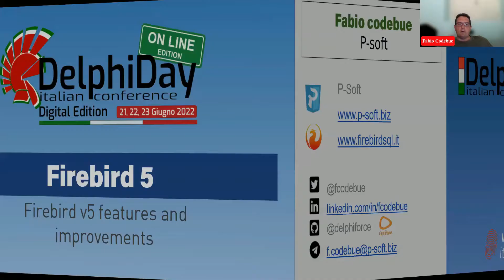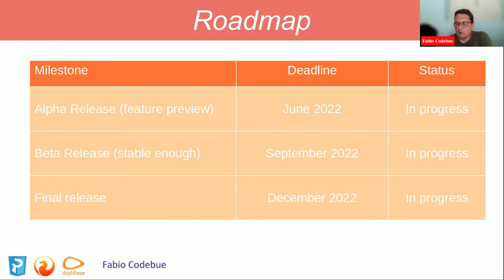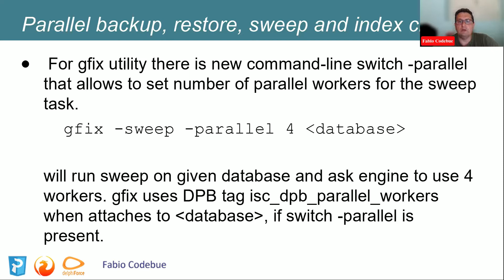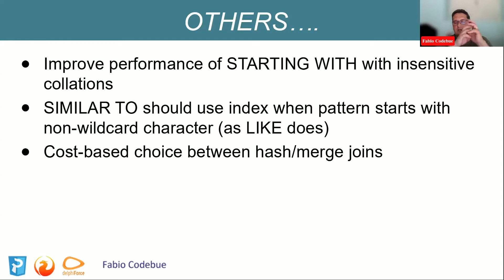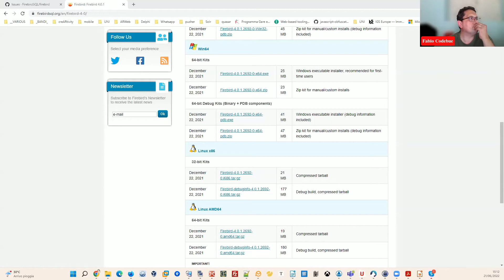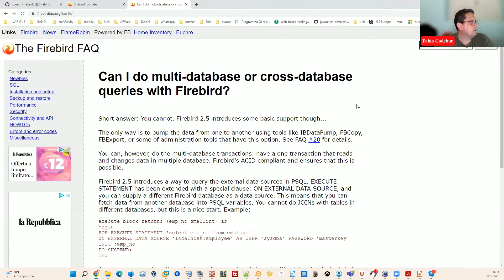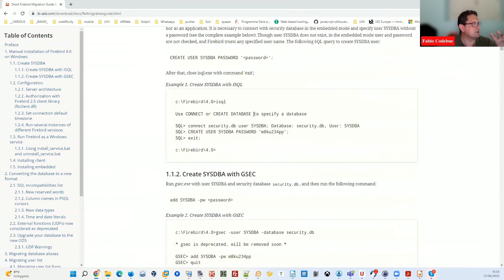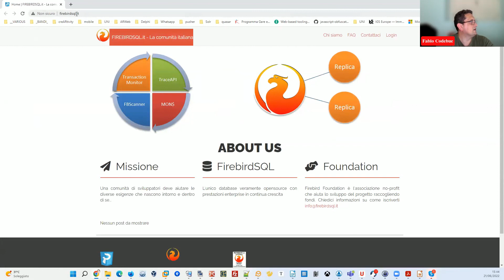Delphi Day 2022: Firebird 5.0 Preview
Speaker: Fabio Codebue

In questa sessione vedrete in anteprima tutte le novità della versione 5 di FirebirdSQL, seguitemi e scoprirete le nuove feature, le date di uscita della beta e della release candidate per progettare in anticipo il futuro dei vostri dati!